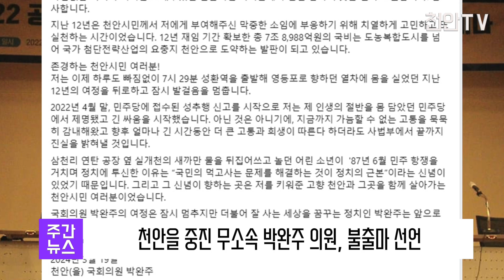[천안TV 뉴스] 천안을 중진 무소속 박완주 의원,총선 불출마 선언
-. 천안을 중진 무소속 박완주 의원, 불출마 선언

천안을 3선 중진인 무소속 박완주 의원이 제22대 총선 불출마를 선언했습니다.

박 의원은 지난 19일 입장문을 통해 이 같이 선언하면서 앞으로 한 명의 천안시민이자 동료, 이웃으로서 주어진 소명을 다하겠다는 뜻도 함께 전했습니다.

박 의원은 보좌관 성추행 혐의로 지난해 7월 불구속 기소됐고, 따라서 총선 출마 여부는 불투명했습니다. 이에 대해 박 의원은 사법부에서 진실을 밝혀내겠다며 결백을 주장했습니다.

그러면서 지역구 유권자에게 지난 12년 간 저에게 보내주신 모든 성원과 지지에 감사의 뜻을 밝혔습니다.